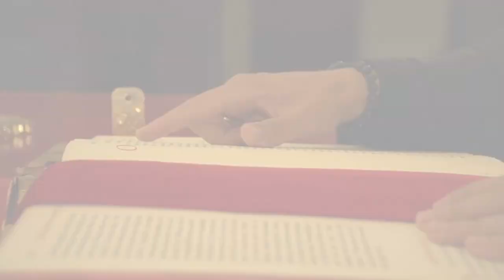Fasting to Feasting Part 3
Take a few minutes to listen to a new sermon by Fr. Nicholas entitled "Fasting to Feasting - Part 3" the final part of his new Fasting to Feasting sermon series. If you find this message inspirational, please do your part to share God's light by sharing it with your friends and family.